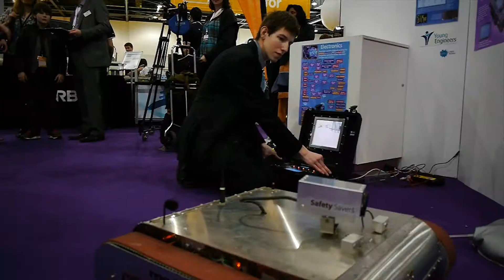Young Engineer of The Year 2011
Andrew Cowan, Young Engineer of the Year 2011, tells us about how it felt to win such a fantastic title and how much fun it was to be at The Big Bang. He also tells us how his project helped him to get funding for university.